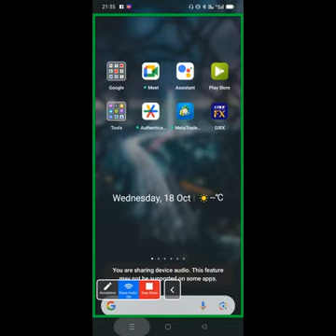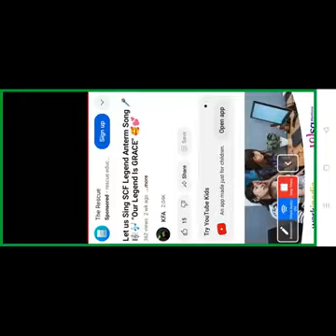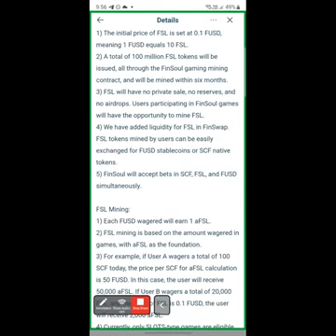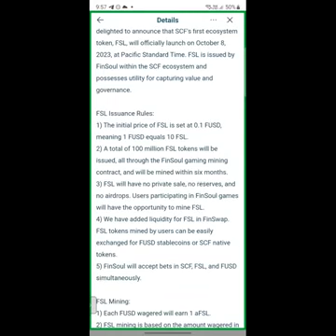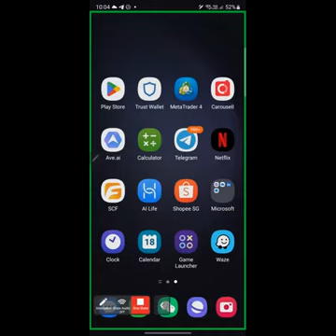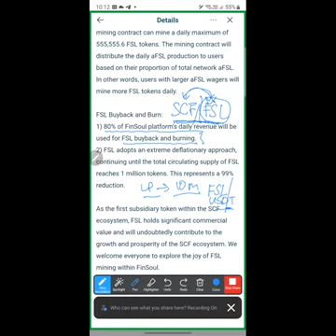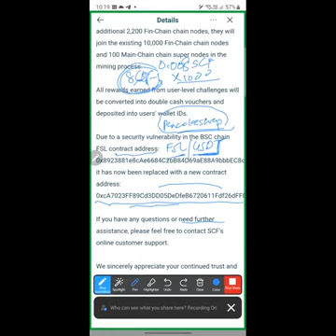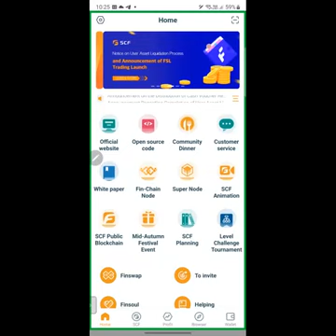scf update news Singapore zoom meeting 18/10/23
ডেসক্রিপশন ভালোমতো পড়ে নিয়েন